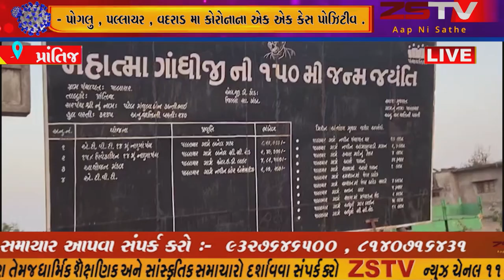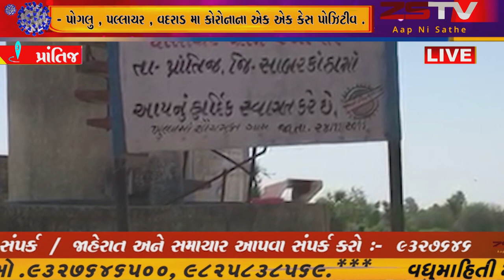prantij (prantij) પ્રાંતિજ તાલુકાના પોગલું,પલ્લાચર અને વદરાડગામમાં એક-એક પોઝીટીવ